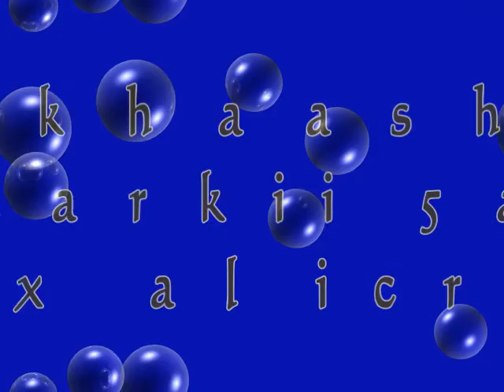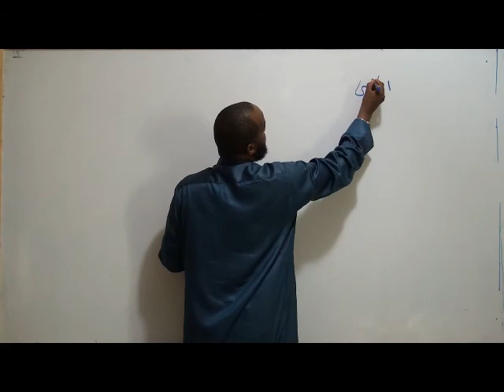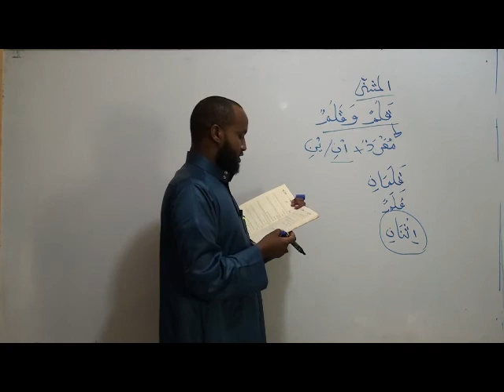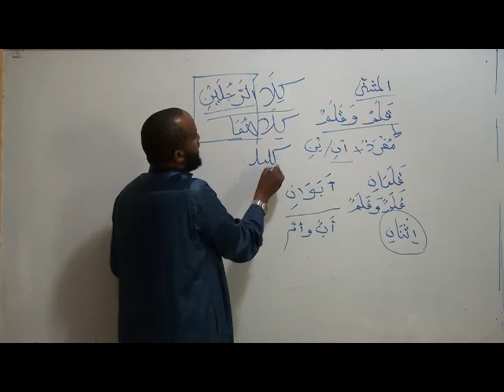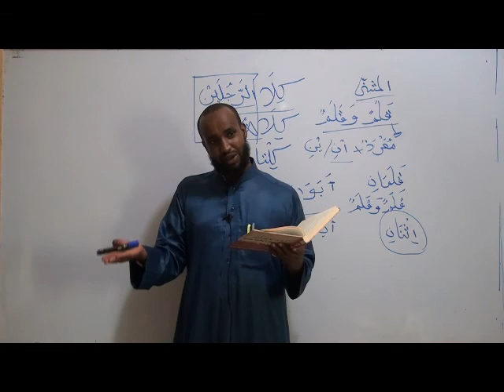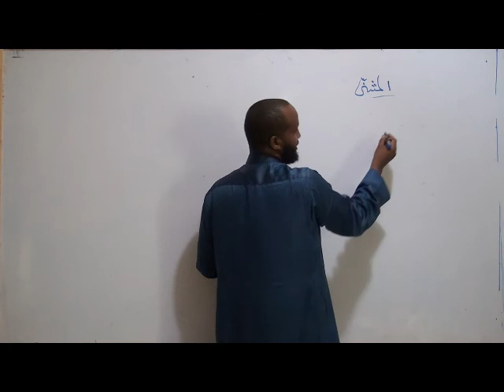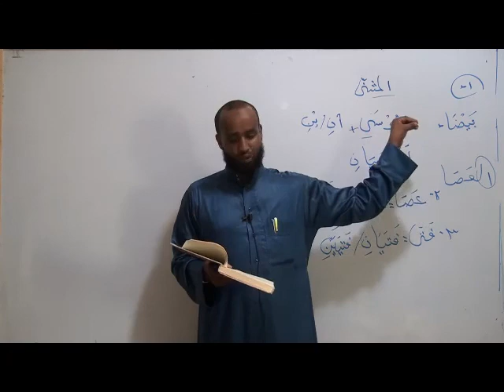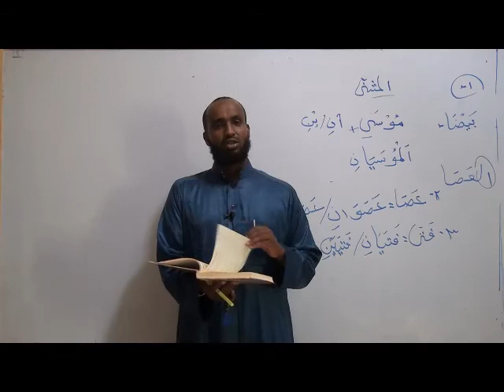casharkii 5aad ruuxul icraab ee sh.mohamed mahamuod caduur(sh.khaashici)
SHEIKH KHAASHICI IYO CASHARKII   5  AAD EE RUUX AL- ICRAAB
روح الإعراب
kitaabkan waxaa qoray  sh.khaashici wuxuu kakooban yahay 416 bayj ama xaashiyood
isla sheikh khaashici ayaa akhriyey oo duubay laba jeer marna 65 cashar ayuu kadhigay  marna 46 cashar